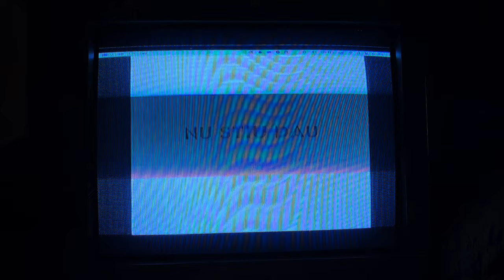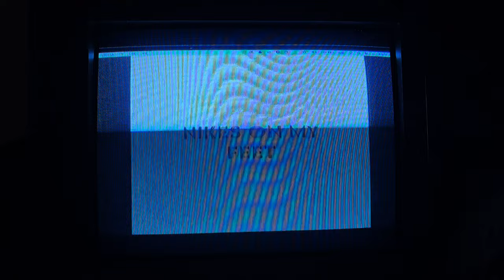EXPLOIT, SWERVIA - NIKE FREESTYLE [LYRIC VIDEO]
Produced by SWERVIA & EXPLOIT
Mixed & Mastered by Exploit